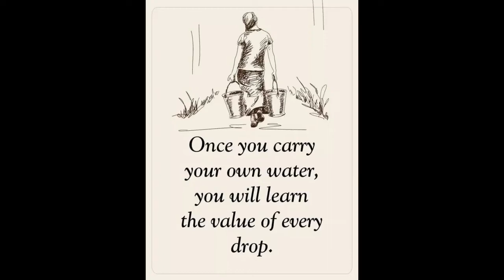A Late Afternoon In Town Glad We Live In The Country